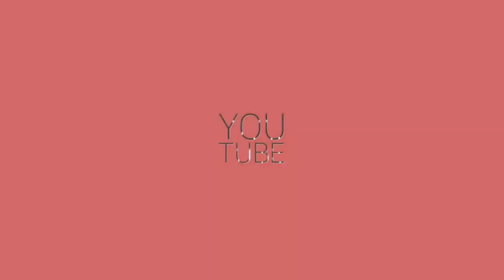흙에 막 던저 나도 잘 자라는 다육 식물 베스트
해가 부족해서 다육 식물 키우는 걸 어려워 하는 분들이 많은데요. 오늘 소개하는 다육이는 흙에 막 던저 나도 잘 성장하는 품종 이라 키우는 걸 어려워 하는 분들 한테 강력 추천 드리고 싶습니다.